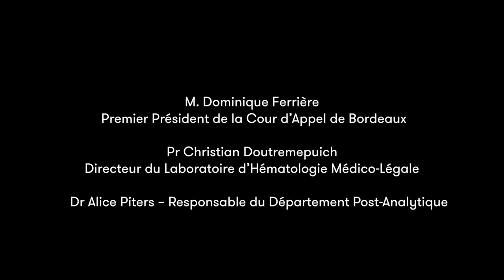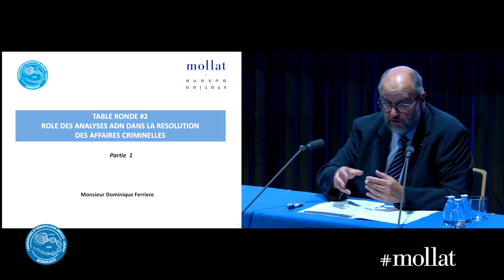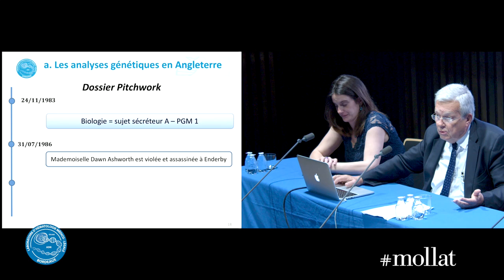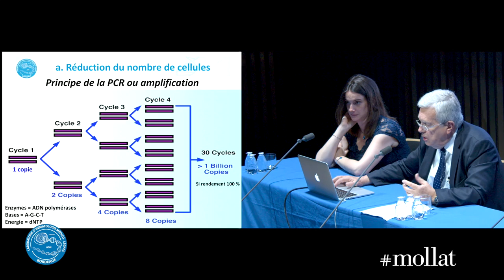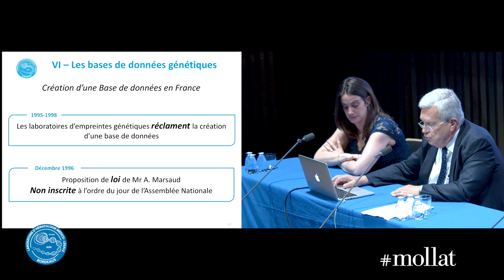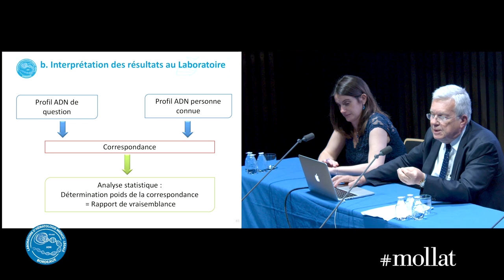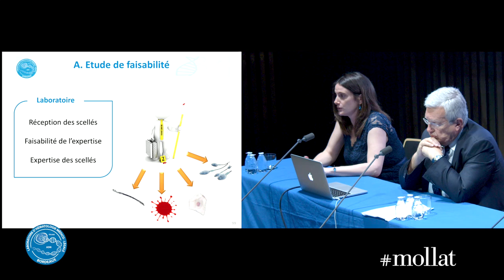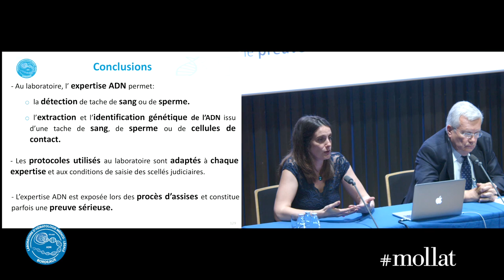Table ronde : « Le rôle des analyses ADN dans la résolution des affaires criminelles »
En partenariat avec le laboratoire d’hématologie médico-légale de Bordeaux.
À partir des années 1990, les analyses ADN d’identification de traces ont permis d’effectuer une avancée considérable dans la résolution de dossiers criminels. Sur réquisition ou mission judiciaire, les scellés prélevés sur une scène de crime vont faire l’objet d’une étude minutieuse. Actuellement, il est possible d’établir un profil génétique à partir d’une quantité infime de cellules et cela malgré l’action de certains facteurs environnementaux tel qu’un séjour dans l’eau, dans la terre et ou à la chaleur.
Avec les interventions du professeur Christian Doutremepuich, directeur du laboratoire, d’Alice Piters, responsable du département analytique et de Dominique Ferrière, premier Président auprès de la Cour d’Appel de Bordeaux.